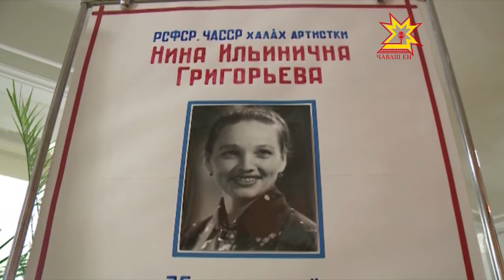Вăл Нарспи те, Селиме те...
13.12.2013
«Айтарти» Пинерпи, «Кушарти» Лисук, «Хура çăкăрти» Селиме, «Хумсем çырана çапаççĕри » Улине, Нарспи, тата ытти чылай рольпе, хăйне евĕрлĕхĕпе вăл нумай куракана театра илĕртнĕ. Спектакльсем хыççăн халăх тăвăллăн алă çупниех çакна яр уççăн çирĕплетет. Сăмах Нина Ильинична Григорьева пирки. Раççей тата Чăваш халăх артистки  75 çул тултарнă май, чăваш патшалăх академи драма театрĕнче унăн пултарулăх каçĕ иртрĕ.